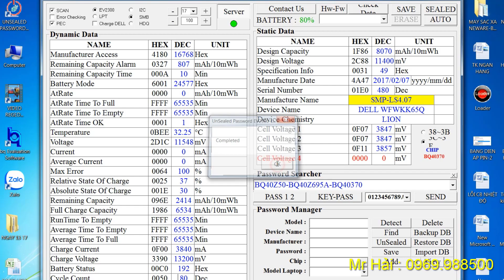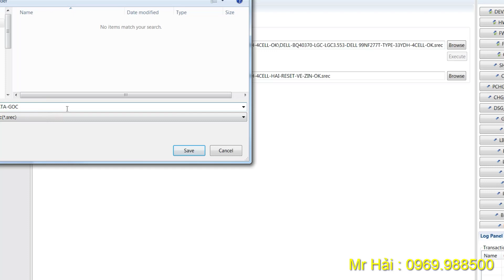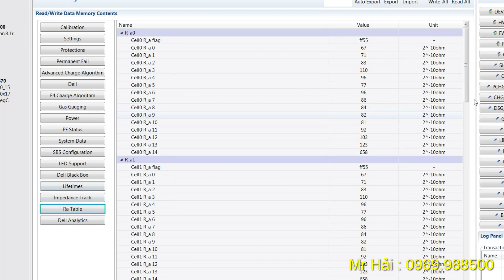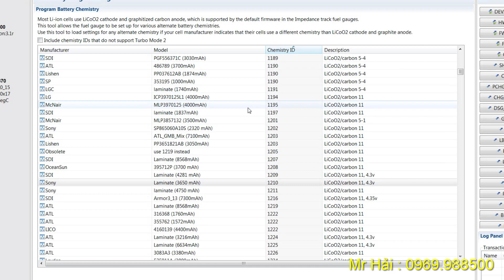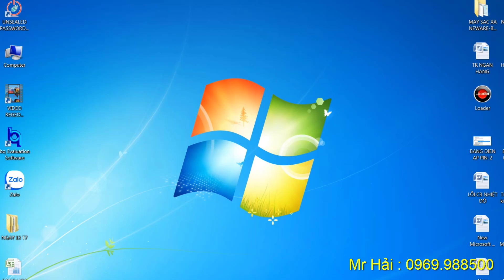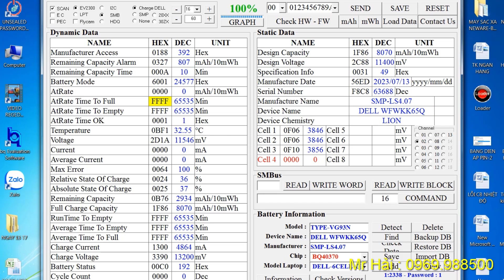Hướng dẫn mở khóa & thay CELL pin laptop DELL | Chạy PM mở khóa cho pin laptop DELL-M3530-92W-VG93N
Video này tôi sẽ Hướng dẫn chi tiết  mở khóa & thay CELL pin mới và Reset pin laptop DELL | Chạy PM mở khóa cho pin laptop DELL-M3530-92W-VG93N, Quý vị thấy hay thì hãy ĐĂNG KÝ KÊNH và nhấn chuông để theo dõi những video tiếp theo nhé. Cảm ơn quý vị đã xem